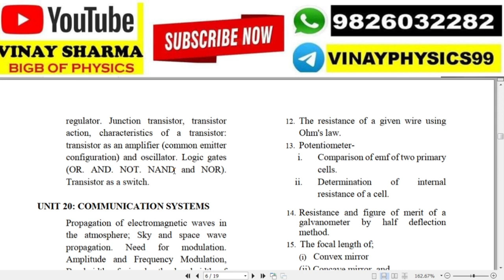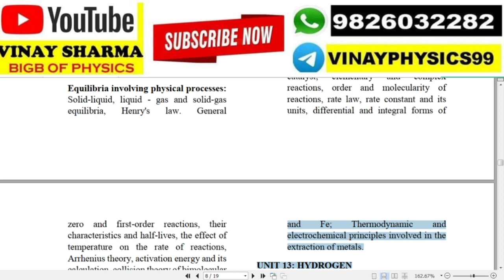No Change in Syllabus- Official News by NTA BIG CONFUSION CREATE BY EDUCATION MINISTER JEE MAIN 2021